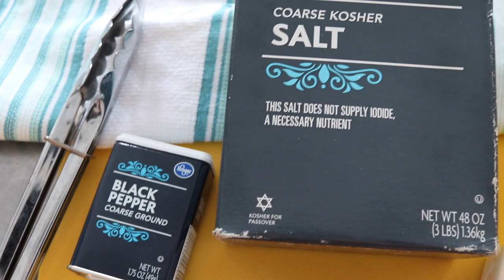CAST-IRON RIBEYE STEAK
When it's too cold to grill outside this cast-iron skillet Ribeye is amazing! Pair it with anything you want or eat it all by its self. Sharing is optional. We hope you enjoy this recipe.

Ingredients
Ribeye Steak
Olive Oil
Kosher Salt
Black Pepper
Garlic
Butter
Left Over Veggies

Directions
Let Steak Come To Room Temp
Preheat Oven & Skillet To 450
Season Steak, Even The Sides
Sear Steak for 2 Minutes On Each Side
Place In Oven for 6 Minutes
Spoon Butter and Garlic onto Ribeye
Let Rest For 7 Minutes
Slice and Enjoy